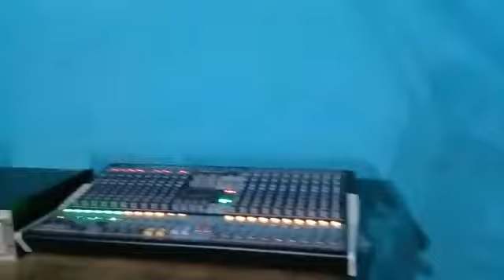San Luis pan sal purulha V.B